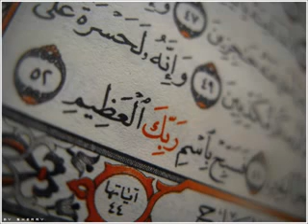سورة التوبة برواية خلف حمزة عبدالرشيد صوفي